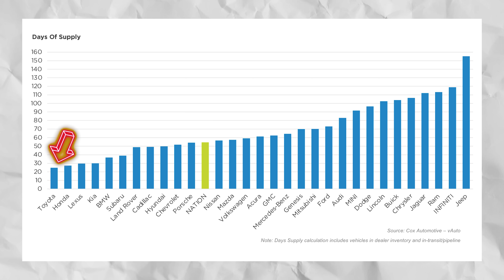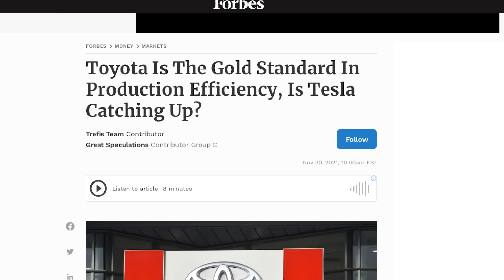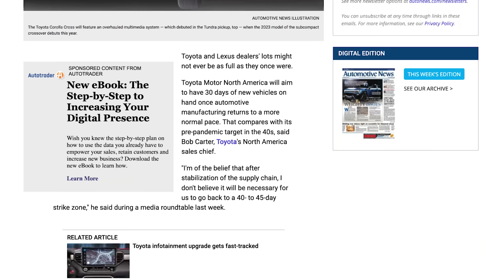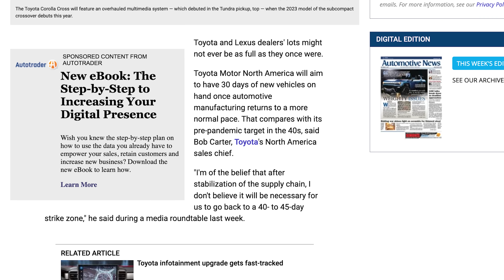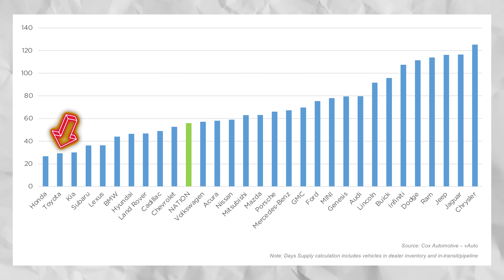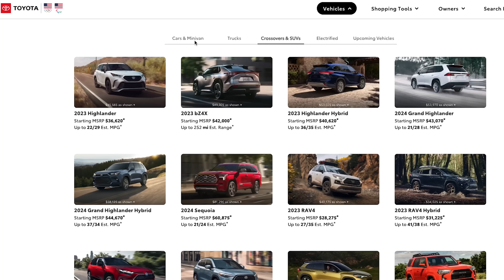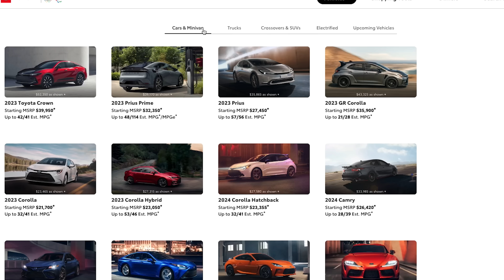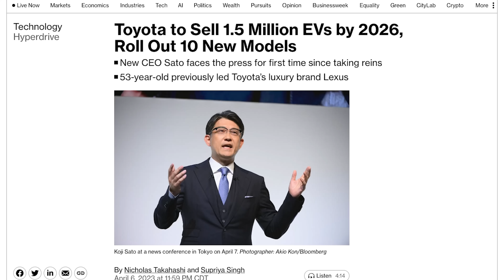Toyota is Losing Customers